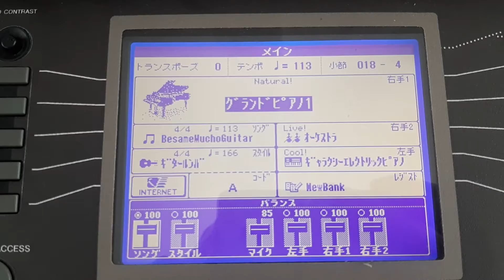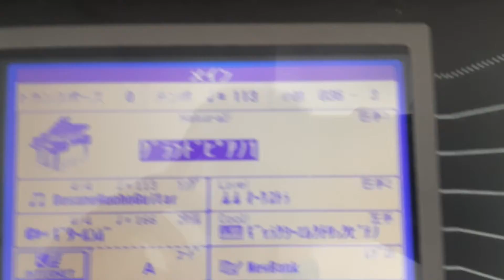Besame Mucho (Guitar Ver.)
Recorded in Clavinova piano at my school.